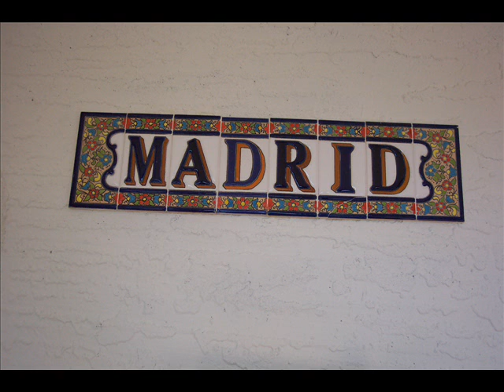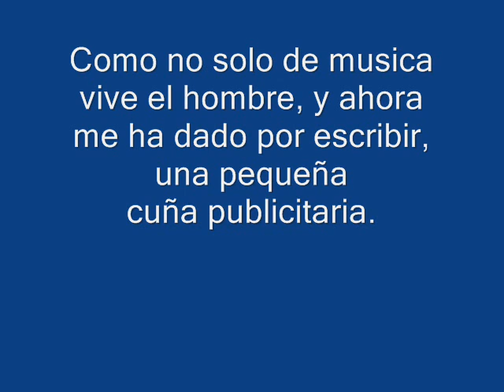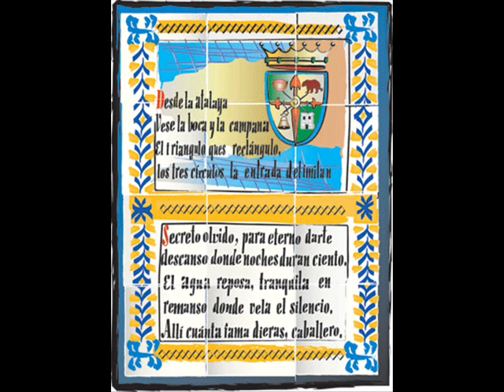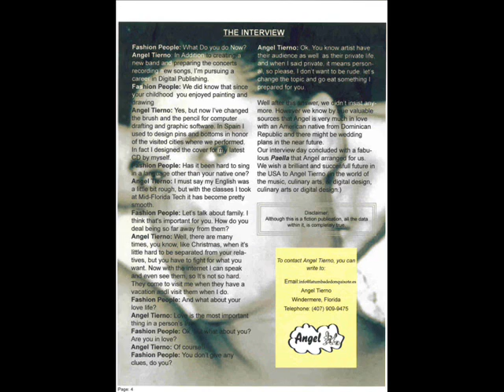VILLANCICO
Villancico "Ole y ole"